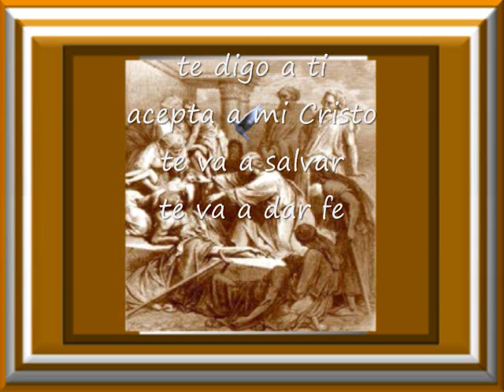Todo El Que Tiene A Jesucristo Todo Lo Tiene